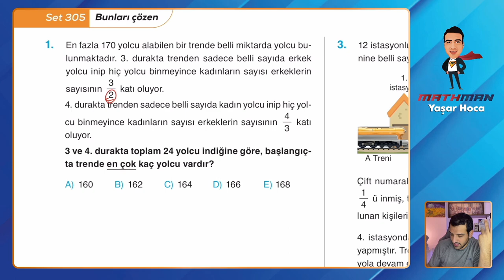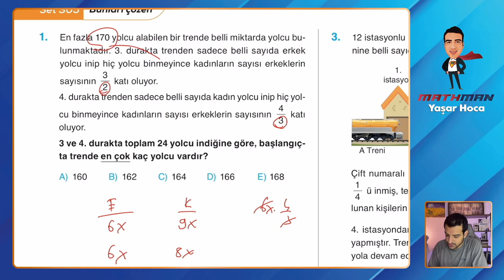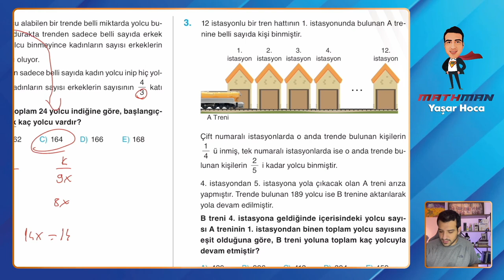Set 305 TYT Etkili Matematik Soru Bankası Video Çözümü